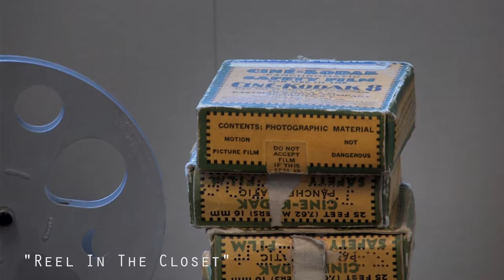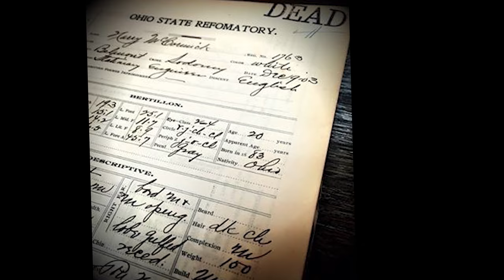Director's Message: Help us hunt past October/ Queer Ghost Hunters EXTRA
Director Stu Maddux makes his pitch. Help us today! AND get exclusive content just for our supporters

A real team of queer ghost hunters attempts contact with former nuns at a cemetery in Toledo who they believe may still be lesbians.

Should we make more episodes beyond Halloween and LGBT History Month?  Let us know

Queer Ghost Hunters is a docu series about real people making contact with LGBT ghosts. They unearth the hidden stories of lost LGBTQ lives.